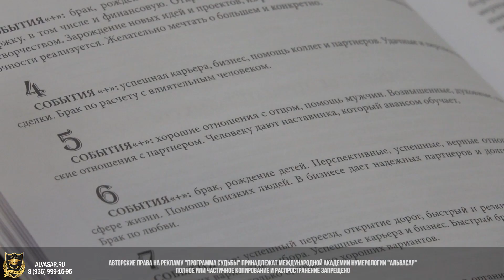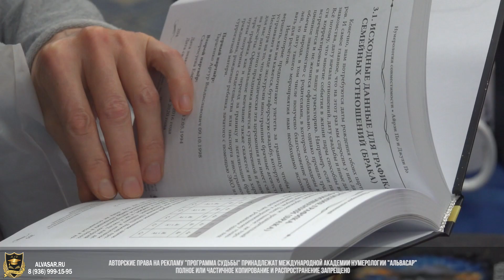Приглашаем на онлайн обучение по курсу "Программа судьбы" | 02-04 декабря | Лектор: Татьяна Косицкая